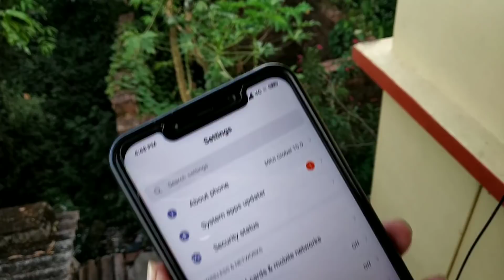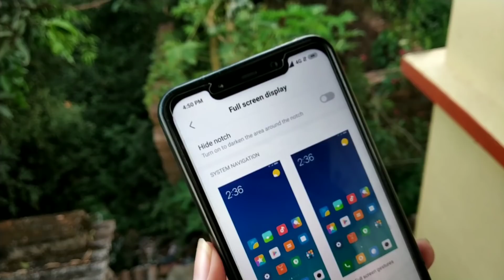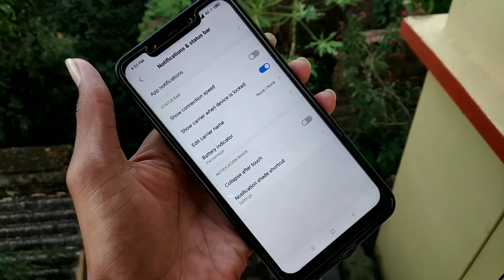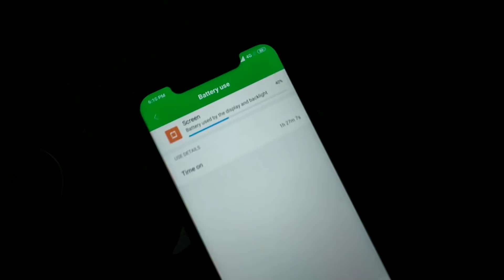POCO F1 MIUI 10 STABLE 0.4.0 TOP BUGGS/CHANGES